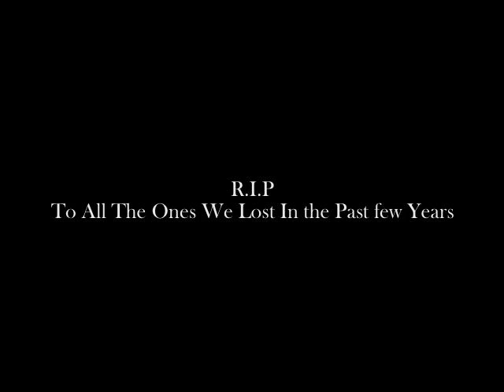Live For Tonight- Gerald "Stigmata" Staugaitis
A couple people asked me today if i could write a song about Brian Balzers,and a few others Passings. I wrote a song about 3 years ago, which i felt relates to this  harsh situation. "LIve For Tonight". Hopefully People can take this Loss and remember what's important in life, I wrote this before Brian, Jimmy, Rob, Dasheen,ect. passed away. This goes out to our  William Floyd Class Of 2005.. I Hope you Like it.. R.I.P Brian and everyone else..